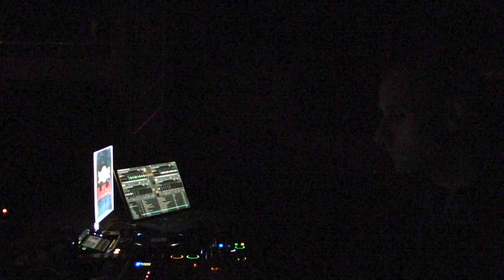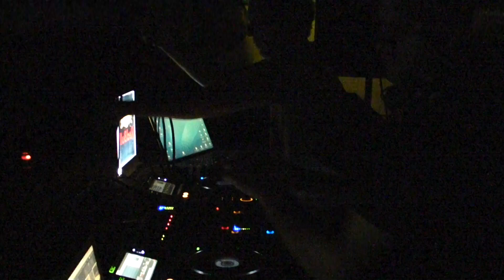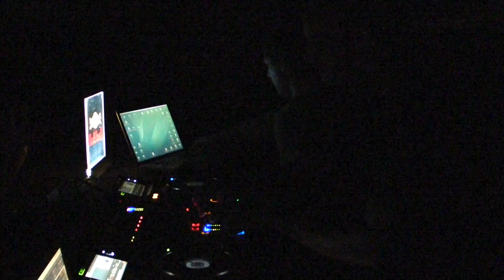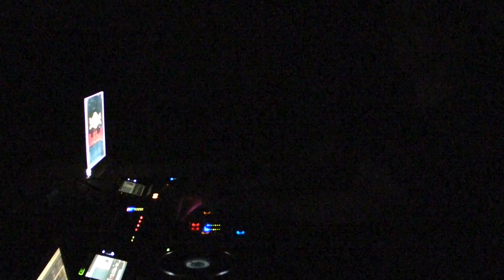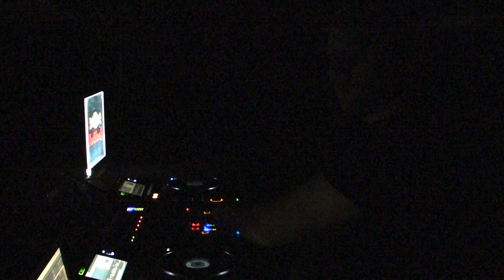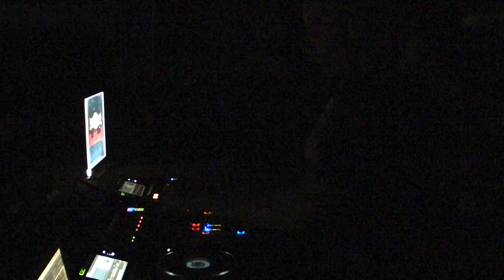Manu Gonzalez @ Kristal Club - 01.02.2013 (1)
Manu Gonzalez @ Kristal Club - 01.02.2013